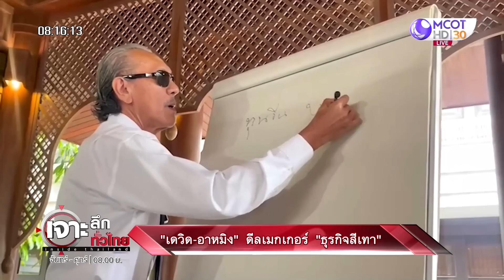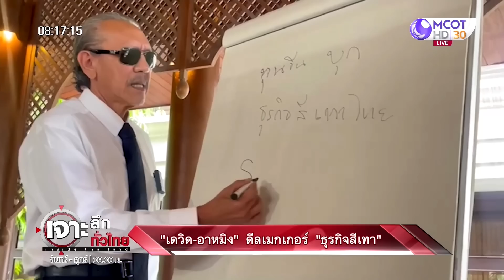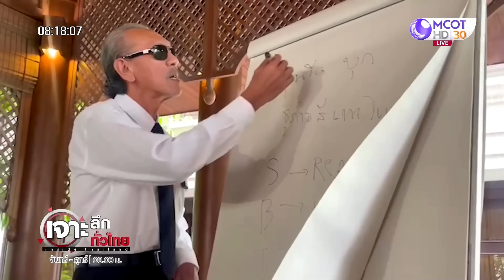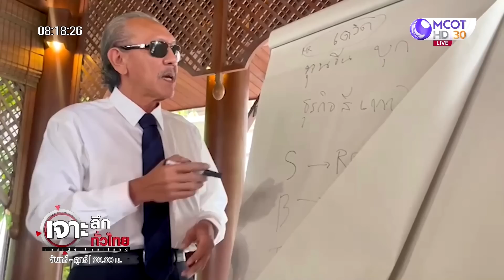“เดวิด – อาหมิง” ดีลเมกเกอร์ “ธุรกิจสีเทา” | เจาะลึกทั่วไทย | 14 ก.ค. 65